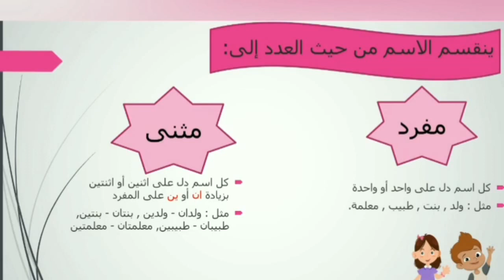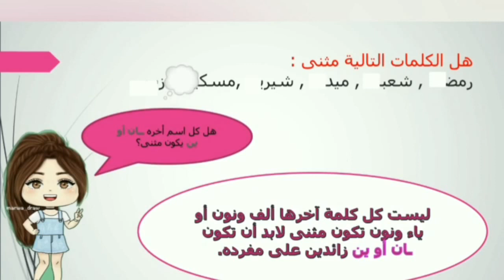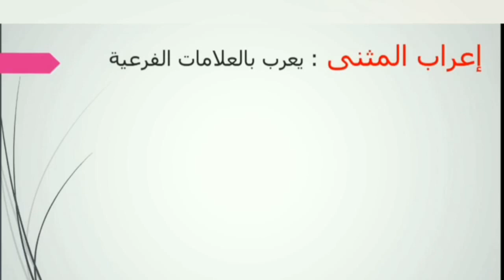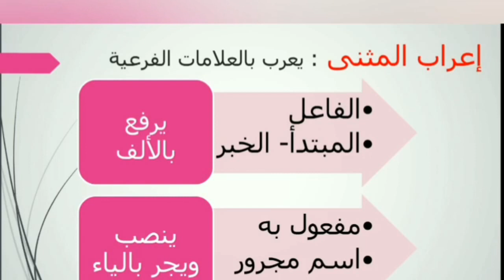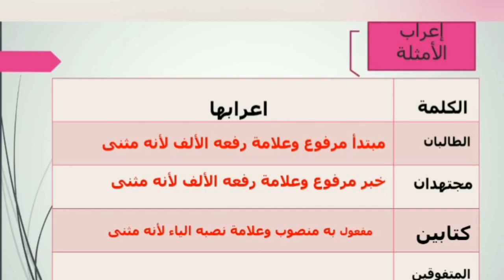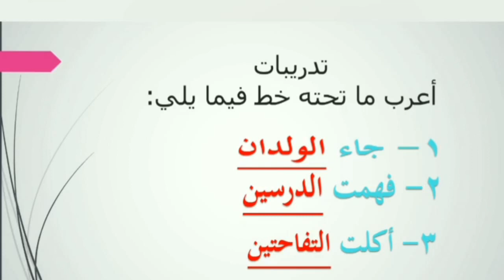لغة عربية 5ب إعراب المثنى3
الدرس( 2)"  إعراب المثنى " مادة اللغة العربية للصف الخامس الابتدائي الفصل الدراسي الاول 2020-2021